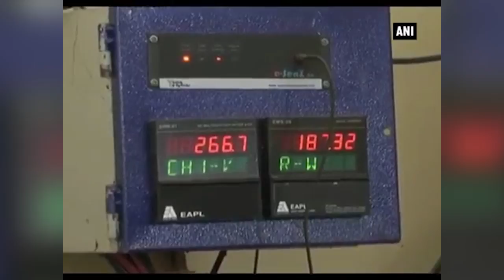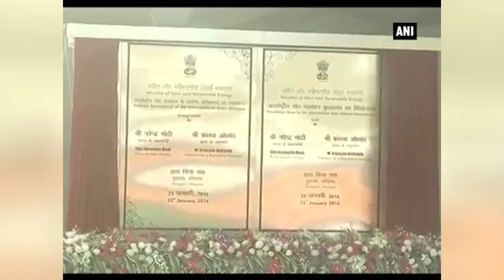Solar energy is Assam's answer to the power crisis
A 40-kilowatt solar power plant was recently inaugurated in Assam’s Jorhat city with an aim to utilize the energy resources. In 2015, the then government of Assam sanctioned 50 lakh rupees to encourage solar power generation in the area. The plant at Don Bosco Higher Secondary School will provide sufficient electricity to the school and neighbouring area. The North-east region produces surplus power as compare to the demand. However, the surplus energy will be distributed to other parts of the country.